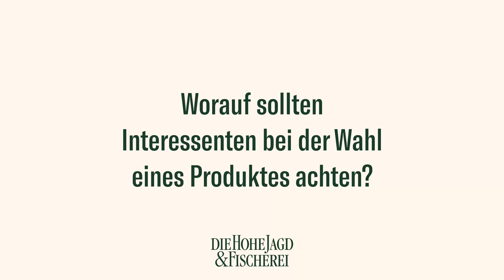Interview mit Goran Zivanovic von Pulsar/GTML | Die Hohe Jagd & Fischerei 2024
Gute Gespräche und die Vorstellung neuer Produkte - das sind für Goran Zivanovic (Business Developement bei GTML) entscheidende Gründe, um bei der Hohen Jagd dabei zu sein. Im Video präsentiert er uns das diesjährige Standhighlight und verrät, worauf man beim Kauf eines neuen Produktes generell achten sollte 👀 Jetzt das Interview ansehen und mehr erfahren! 🎥